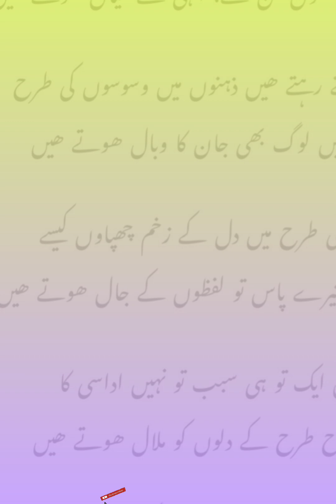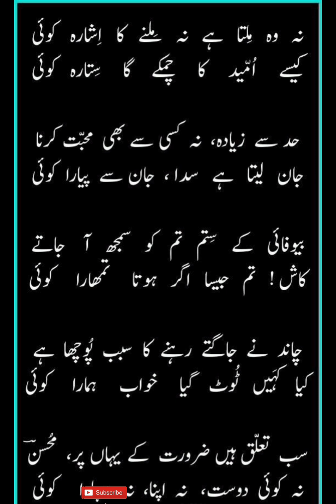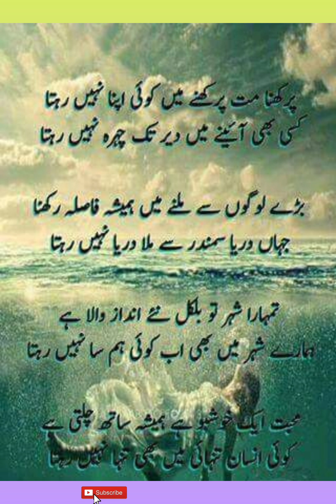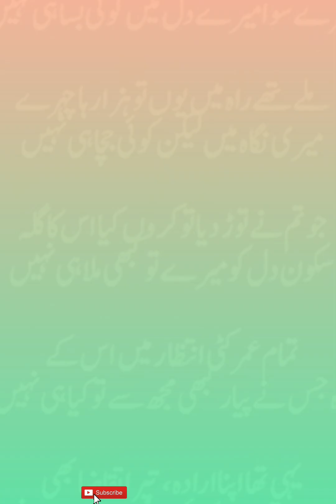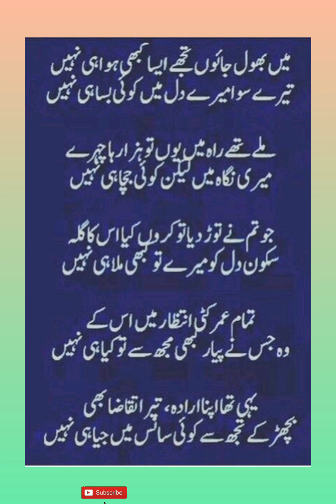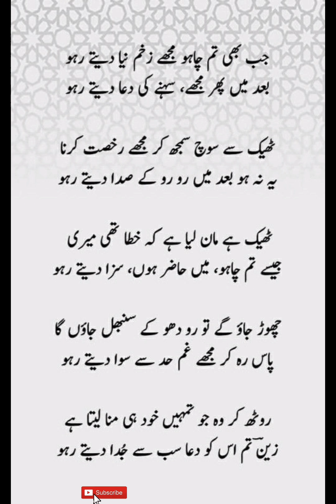Best poetry on love | Urdu poetry | heart touching shayari in hindi/Urdu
BestLife Quotesin Urdu
Sadlife Quotesin Urdu
BestLifeQuotes In Urdu
Sadlife Quotesin Urdu
BestLifeQuotes In Urdu
SadlifeQuotesin Urdu
BestLifeQuotes In Urdu
Sadlife Quotesin Urdu
BestQuotes About Lif
Sad LifeQuotesin Urdu
BestLife Quotesinurd
Urdu
Lifeln Urdu:
BestLifeQuotes In Urdu

best urdu poetry on farewell party
best urdu poetry on mother best urdu poetry on prophet